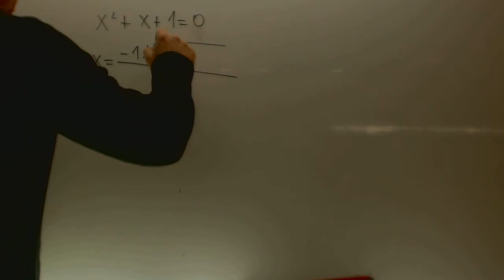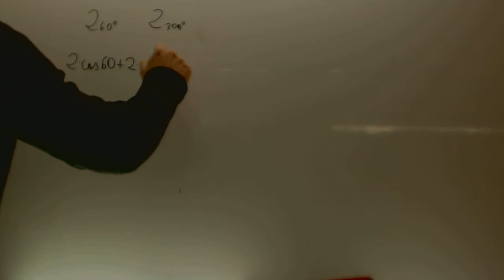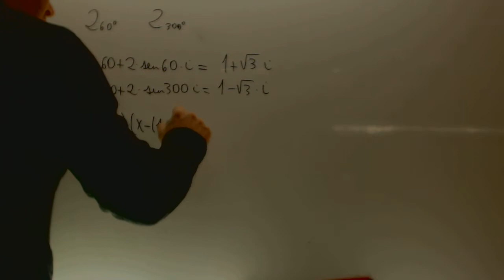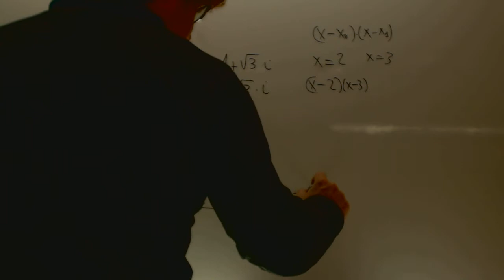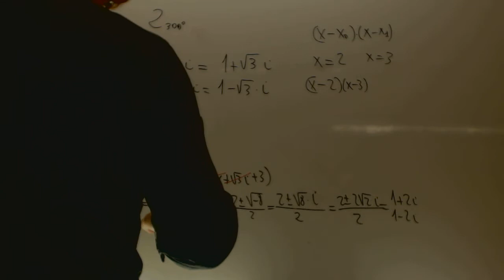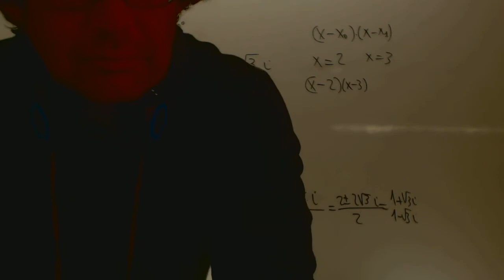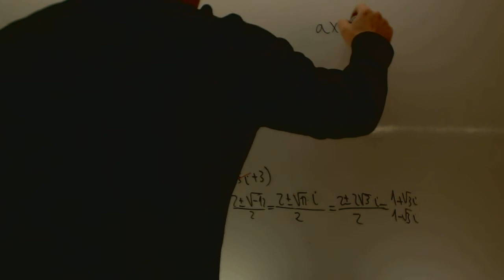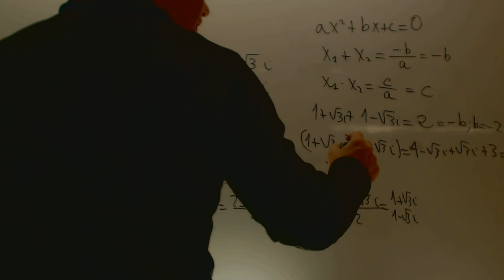Formula de Cardano Vieta Matematicas 1 Bachillerato Academia Usero Estepona